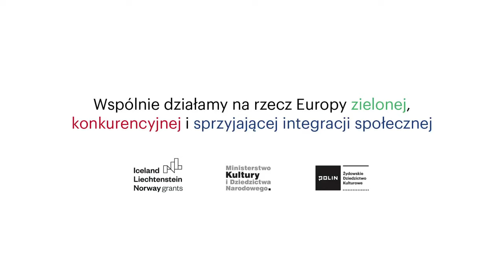Pamiętam zapach getta. Anna Stupnicka-Bando o życiu w czasie wojny i pomocy udzielanej Żydom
NAZWISKO ROZMÓWCZYNI: Anna Stupnicka-Bando
WYWIAD PRZEPROWADZIŁY: Klara Jackl, Judyta Pawlak
NAGRANIE: Przemysław Jaczewski
DATA NAGRANIA: 13 lutego 2014
PRAWA AUTORSKIE DO NAGRANIA: Muzeum Historii Żydów Polskich POLIN

NAJWAŻNIEJSZE WĄTKI:
00:10:00 – Dane autobiograficzne, rodzice, dzieciństwo w Warszawie, wykształcenie i praca matki, pobyt u sióstr felicjanek.
00:06:23 – Mieszkanie przed wojną, nauka w szkole, szkoła specjalna prowadzona przez matkę, gosposie, domy na Żoliborzu, współczesne spotkania z ekipami filmowymi.
00:15:05 – Edukacja, oficjalna nauka i tajne komplety w czasie okupacji.
00:19:09 – Wybuch wojny, bombardowanie Warszawy, ewakuacja do Rumunii, powrót do Polski.
00:22:09 – Droga przez Wołyń, dotarcie do Brześcia.
00:27:36 – Nauka w szkole w Brześciu, próby powrotu do Polski, powrót do Warszawy, spotkanie z Niemcami, trudy przeprawy do Polski.
00:38:44 – Powrót do Warszawy, historia przedwojennej ucieczki ze szkoły.
00:45:36 – Zaangażowanie matki w konspirację, praca w Czerwonym Krzyżu, praca w getcie, dożywianie żydowskiej rodziny Śledź, wizyty w getcie i szmuglowanie żywności, postawa matki i postawy młodzieży w czasie okupacji.
00:56:20 – Wspomnienia z wizyt w getcie, warunki życia w getcie, praca matki w getcie, obrus jako podziękowanie za pomoc, przekazanie obrusu do Muzeum POLIN.
01:10:20 – Wyprowadzenie z getta Liliany Alter, jej ojciec Hilary Alter, pożegnanie Liliany z ojcem, dotarcie z Lilianą na Żoliborz,
01:25:30 – Nowa tożsamość Liliany, wygląd i zagrożenie rozpoznaniem, życie codzienne w okresie przechowywania dziewczynki.
01:31:25 – Opuszczanie mieszkania, wakacje w Michalinie, wyżywienie w czasie okupacji, praca matki, obowiązki domowe, nauczanie w czasie okupacji.
01:40:41 – Zagrożenia związane z przechowywaniem Liliany, ukrywanie się na dachu przed obławą niemiecką, sąsiadka Engel, ukrywanie Liliany w „spiżarni”, mieszkańcy Żoliborza i ukrywanie Żydów w dzielnicy, wizyty dr. Mikołaja Borensteina.
01:54:44 – Udział matki w konspiracji, sposoby wyrabiania fałszywych dokumentów, konspiracyjni fałszerze.
01:59:00 – Pomoc Żydom, Mikołaj Borenstein, Ryszard Grynberg, ukrywanie Ryszarda Grynberga w mieszkaniu przy ul. Złotej, wizyty Róży Barlińskiej, losy rodziny ciotki i ich kontakty z ukrywanymi Żydami.
02:11:03 – Obowiązki domowe przed wybuchem powstania warszawskiego, wybuch powstania i organizacja punktu sanitarnego przy ul. Mickiewicza, życie w piwnicach, bombardowania.
02:18:09 – Powstańczy punkt sanitarny, Zgrupowanie AK „Żywiciel” w ostatnich dniach powstania,  śmierć córki wuja, ostatnie dni powstania, deportacja z Warszawy do obozu w Pruszkowie.